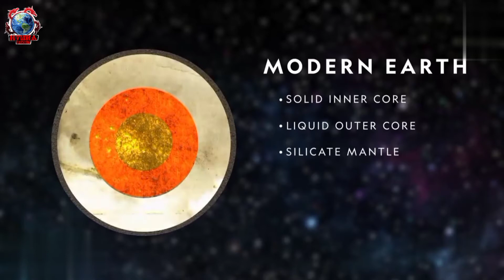All About "The Blue Planet Earth" ||Some Interesting Facts About Earth (In Hindi)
Hello Friends,
Is Video Me Myne Aap Sbko Hmare Solar System Ke Ak Beautiful Planet Hmare Planet Earth Ke Bare Me Kuch Janne Yogya Interesting Facts Btaya Hai. ✨
Aap Sb Is Video Ko Last Tk Continue Dekhiye 🌺💞🤗💞🌺

Hydra Education...